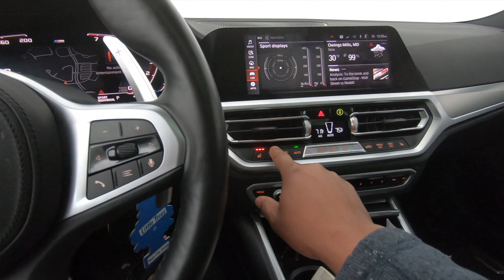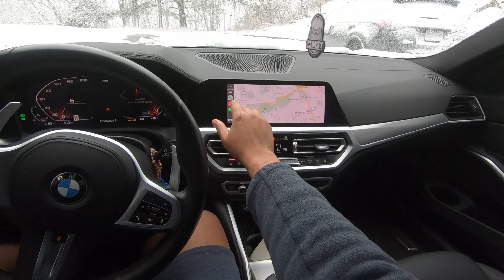G20 M340i P.O.V. Drive In Blizzard! *RWD*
VREDESTEIN WINTRAC PRO XL
225/40R-19
255/35R-19

G20 CRYSTAL START/STOP BUTTON

CHECK OUT!! ⬇️⬇️⬇️
KiesMotorsports.com

Camera Gear
Sony Alpha a6400 Camera Body Only!

Rode Wirless GO mic

Rode Micro Vid Mic